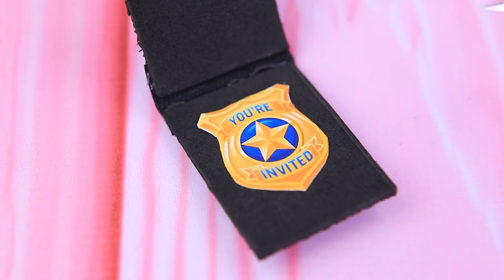10 LOL Surprise DIYs / Vermenschlichtes Zootopia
Magst du den Zeichentrickfilm Zootopia? Heute kannst du in diese wundervolle Welt mit den LOL Suprise Puppen eintauchen. Schau dir gleich coole Ideen und Basteleien in unserem neuen Video an.

Zubehör und Werkzeuge:
· Heißklebepistole
· Acrlfarbe
· Malpinsel
· Schere
· Sportstoff
· Kunstleder
· Schablone von einem Token
· Satinbänder
· Kreide
· Dekorative Karotten
· Kleine Dekorationen
· Schaumpapier
· Flaschenförmige Dekorationen
· Büroklammer
· Schleim
· Dekorative Pflanzen
· Laufrad für Chinchillas
· Stecknadel
· Strasssteine
· Draht
· Modelliermasse
· Synthetikseil
· Erde
· Geschichtets Sisal
· Dekorative Kordel
· Dekorative Pflanze
· Wolle
· Synthetikhaar
· Dehnbarer Stoff
· Eisstiel
· Klarer Nagellack
· Sternenförmige Dekoration
· Plastikdeckel
· Ausgedruckte Schablone einer Popcornbox
· „Liebes“ Anhänger
· Styropor
· Ausgedruckte Konzertkarten
· Springringe
· Spielzeugekarotten und eisstiele